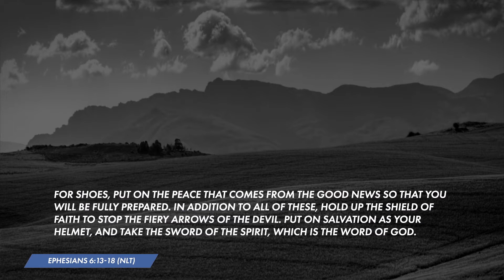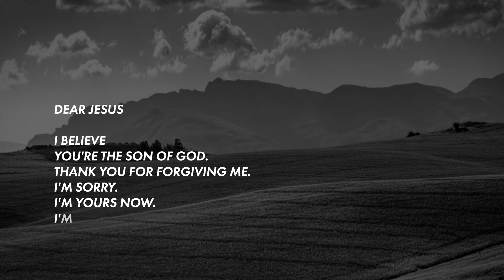Battle Ready w/ Rachel Calland | Elevate Church [Message Only]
❤️ Ready to invest in reaching and buliding people, the ways to give are:
- Via our Elevate Church AU App